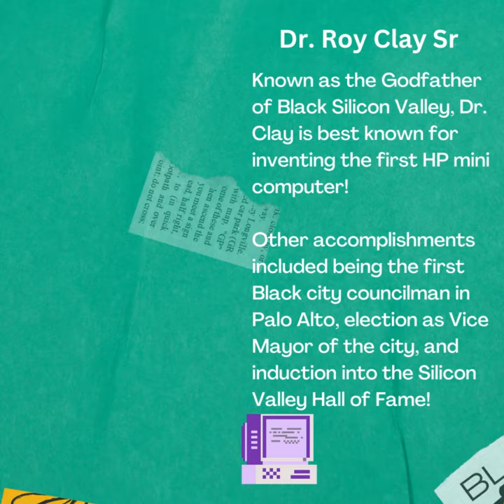Black History In Tech - Episode 3 (Roy L Clay Sr.)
Welcome to Episode 3 of the Black History in Tech Series!

Today we will be celebrating the accomplishments of Roy L Clay Sr. Not familiar with his work? Well, we are sure that you have used it at some point!

Known as the Godfather of Silicon Valley, Mr. Clay is an American computer scientist and inventor. He was a founding member of the computer division at Hewlett-Packard, where he led the team that created the HP 2116A, the company's first mini-computer! Whilst working at HP, Clay developed several initiatives to improve the representation of African-Americans in Silicon Valley.

Clay is the founding director of ROD-L Electronics (where he invented the dielectric withstand test, or high potential (hipot) safety test), and in 2002, was elected by the African American Museum & Library at Oakland as one of the most important African-Americans working in technology.

He was one of the first African-Americans to graduate from Saint Louis University with a bachelor's degree in 1951, and other accomplishments included being the first Black city councilman in Palo Alto, election as Vice Mayor of the city, and induction into the Silicon Valley Hall of Fame in 2003!

So the next time you use an HP computer (we use ours daily!), make sure you give some props to Roy L Clay Sr!